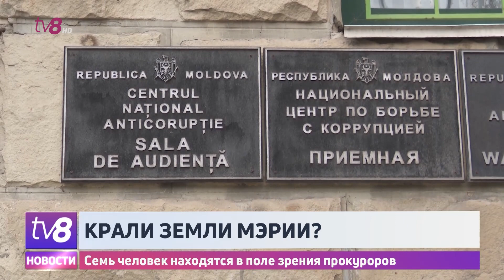Крали земли мэрии? Семь человек находятся в поле зрения прокуроров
В Кишинёве раскрыли схему незаконного отчуждения земли, принадлежащей муниципалитету. В результате проведенных сегодня обысков офицеры Наццентра по борьбе с коррупцией задержали одного подозреваемого. Всего по этому делу проходят семеро человек, в том числе сотрудник Агентства госуслуг. Здесь уже выступили с комментариями. С реакцией выступила и столичная мэрия.